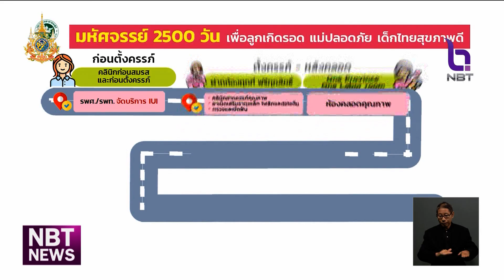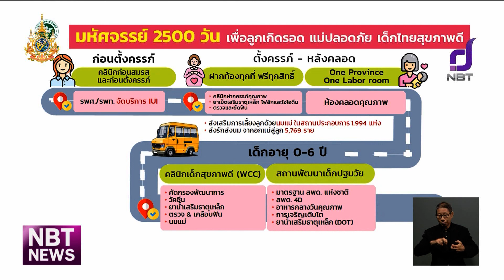"กรมอนามัย" ขับเคลื่อนการส่งเสริมการเกิดอย่างมีคุณภาพ ข่าวค่ำ วันที่ 29 กันยายน 2567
กรมอนามัย โชว์ผลงานปี 2567 ขับเคลื่อนการส่งเสริมการเกิดอย่างมีคุณภาพ สู่เป้าหมาย ลูกเกิดรอด-แม่ปลอดภัย เด็กไทยสุขภาพดี" ด้วยโครงการมหัศจรรย์ 2,500 วัน